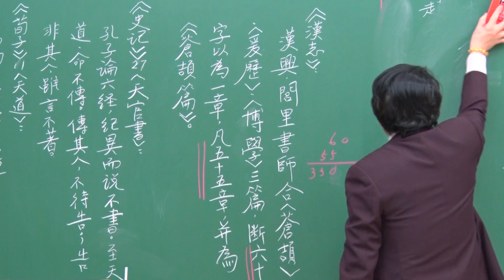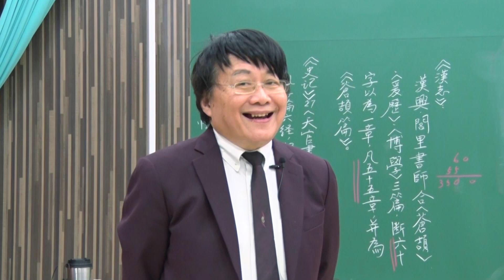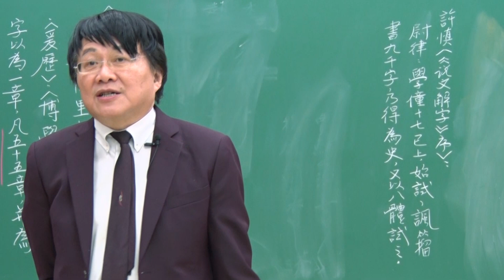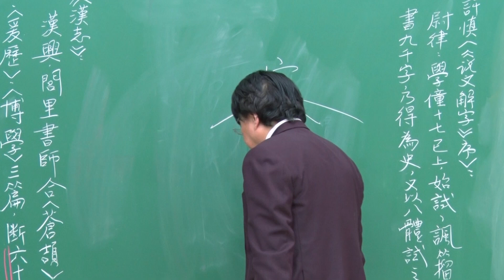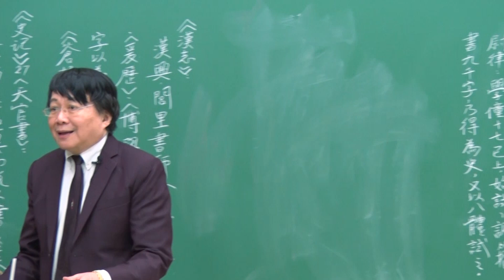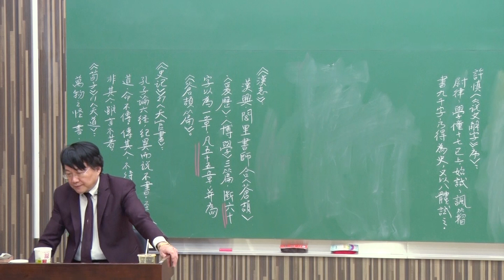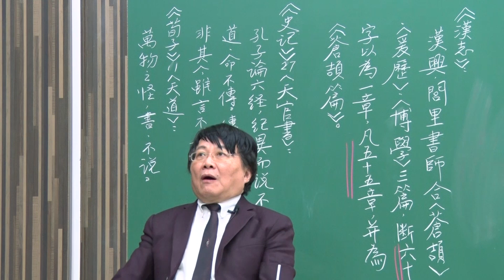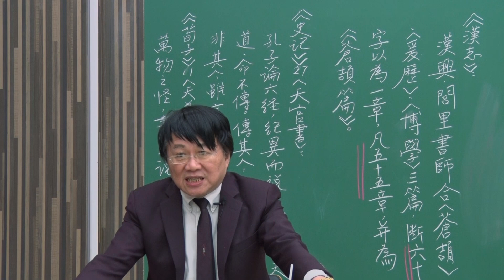10520朱曉海教授古籍導讀_第13F講 小學、甲骨文學、讖緯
L13_F
        古代字書（三）︰秦漢奠定字書基礎